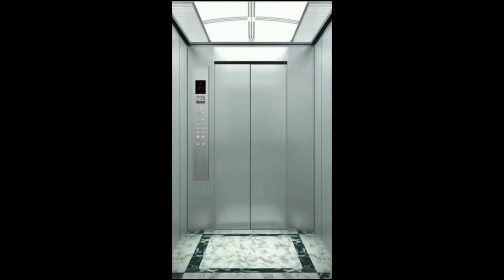green screen pintu lift